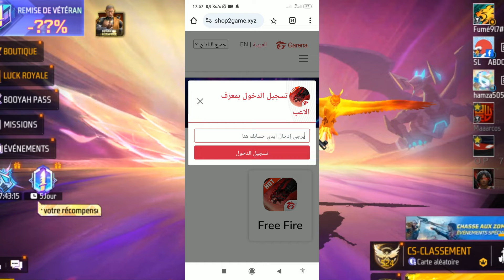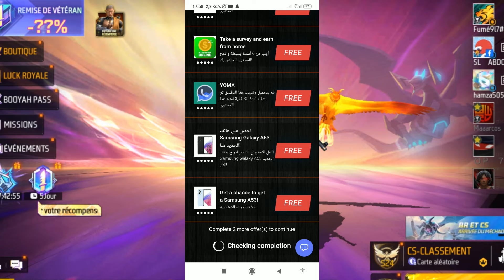بهده الطريقة أحصل على جواهر مجانا من موقع shop2game 😱 لا أحد يعرفها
. الان  عند مشاهدتك للفيديوه يمكنك شحن جواهر فري فاير مجانا عبر نتابع في شرح موقع شوب تو جيم shop2game شحن جواهر لعبة فري فاير 2023، حيث تعتبر عملة الجواهر أو الدياموند Diamonds مهمة كعملة افتراضية يتم تداولها داخل لعبة فري فاير Free fire، أنا جربت الموقع دا شخصياً وتم الشحن بنجاح.
  حتى تتمكن أنت من شحن جواهر فري فاير مجانا حتى تصبح قادر على شحن جواهر فري فاير2023 بفضل هذه طريقة شحن جواهر فري فاير مجانا 2023 بدون جمع نقاط .

الموقع المستعمل في الفيديو

حسابي في انستا

شحن جواهر فري فاير مجانا 2024 اسهل طريقة لشحن جواهر فري فاير مجانية.

موقع شحن جواهر فري فاير مجانا.  فري فاير مجانا من جوجل تهكير فري فاير 2023 تهكير فري فاير التحديث الجديد كيف تشحن جواهر فري فاير كيف اشحن فري فاير كيفية شحن جواهر مجانا فري فاير 2023 جواهر مجانا Omar Yousfi جواهر فري فاير مجانا 2022 بدون عروض فري فاير.

مهكره جواهر فري فاير ببلاش خدع فري فاير جواهر فري فاير مجانا 2023 بدون رقم هاتف فري فاير - - اسهل طريقة اقسم بالله العظيم ستشحن من موقع جارينا الرسمي مجانا
2023 تهكير جواهر فري فاير مجانا 2023 تهكير فري فاير 2023 كيفية شحن جواهر فري فاير مجانا 2023 تهكير جواهر فري فاير 2023 اخر تحديث كيفية شحن جواهر فري فاير مجانا شحن جواهر فري.